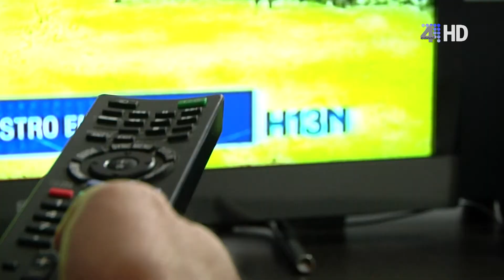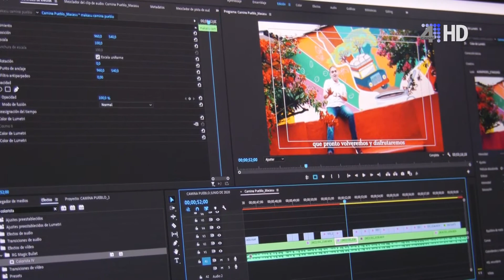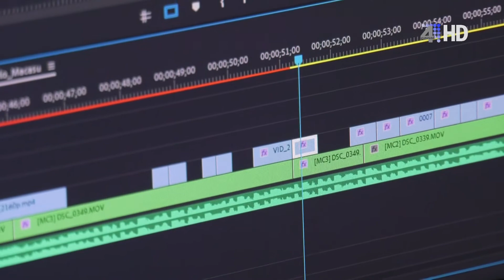APACIBOL TV 11 DE JUNIO DE 2020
APACIBOL T.V es el programa institucional de la Asociación Antena Parabólica de Ciudad Bolívar Antioquia, en el cual la comunidad puede conocer de primera mano, cómo es el funcionamiento de la misma.